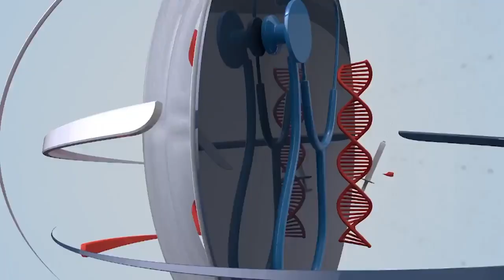Good Morning Safe City || 12-03-2024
In today’s morning show Senior Family Physicians Doctor Arshad Humayun will guide us, how people can take care of their health in the month of Ramadan? Which diet Plan do follow in Ramadan? And how much unhealthy extra fasting is? Also find important news from today's newspapers and some interesting and extraordinary things from around the world in our morning show, "Good Morning Safe City"!